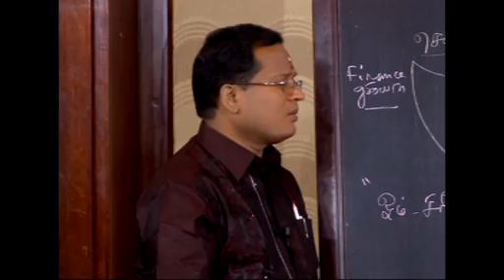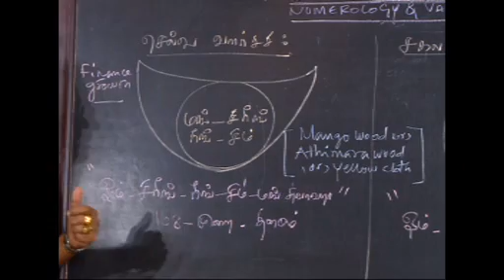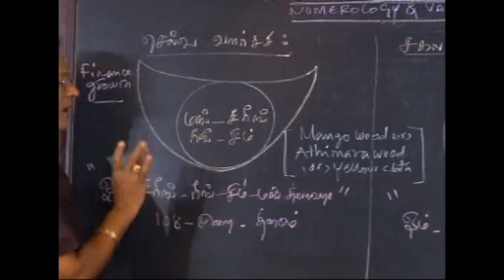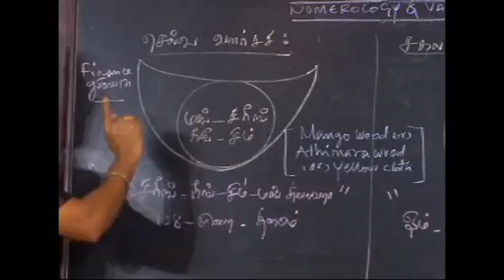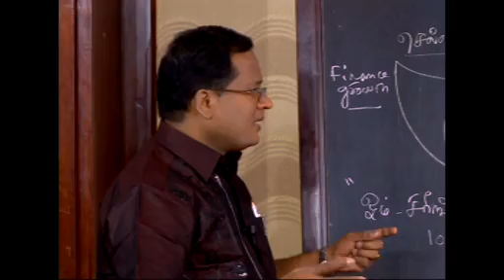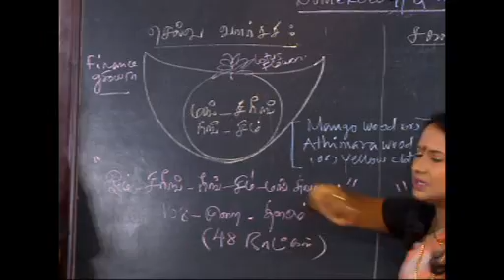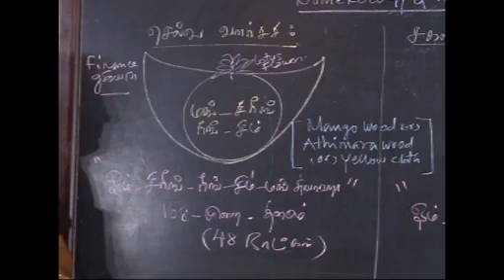Secret tips for life [ New video ] / கட்டாயம் பார்க்க வேண்டிய வீடியோ /